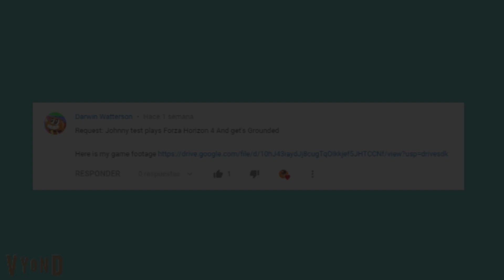Johnny Test plays Forza Horizon 4 while grounded/Grounded (REUPLOAD)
Original uploading date: February 1st, 2020